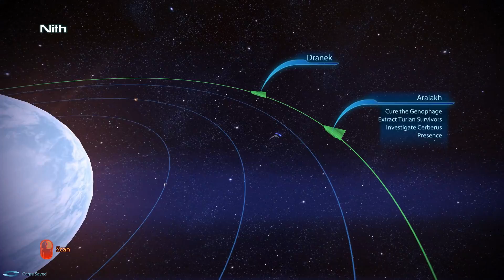Mass Effect 3 | Episode 19: Preparing for Tuchanka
The Normandy crew makes final preparations before launching a major ground war on the planet Tuchanka.